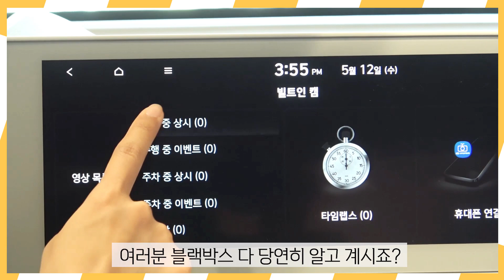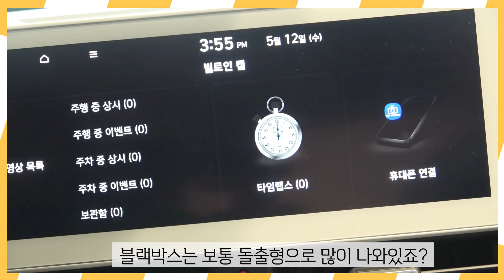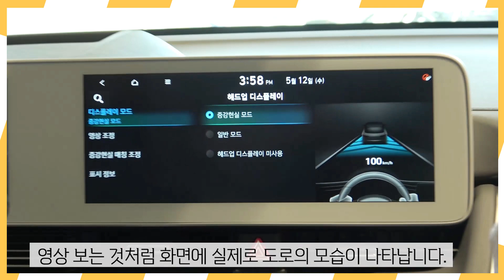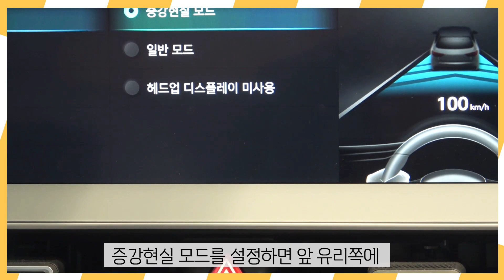[아이오닉5 실내 공간에 내재되어 있는 버튼 정리] 내가 짐정리 하고 있었는데,테일게이트가 닫힌다?! 아이오닉5라면 어떨까? 도대체 아이오닉5가 뭐가 특별하길래?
[ 현대봉카TV_현대자동차 전문 유튜브 ] 채널 입니다

저희 유튜브는 현대ㆍ기아차 그룹이 지향하는 전기차와 미래 전기 자율주행차의 활성화의 맞춰 날로 복잡해지는 조작 방법 및 사용 설명 등을 보다 쉽고 빠르게 전달하는 유튜브로 시청자분들께 다가가겠습니다.